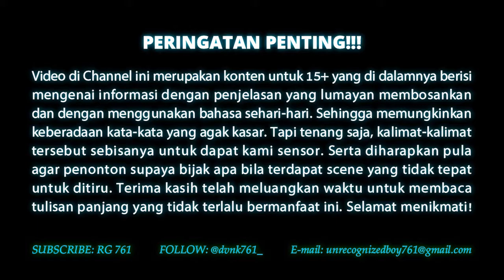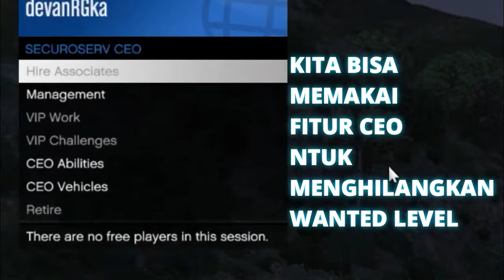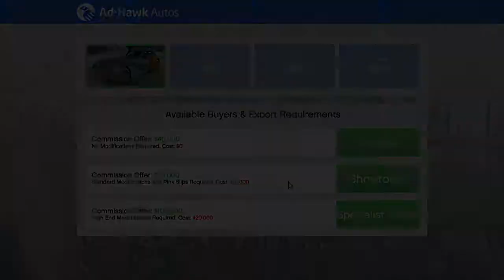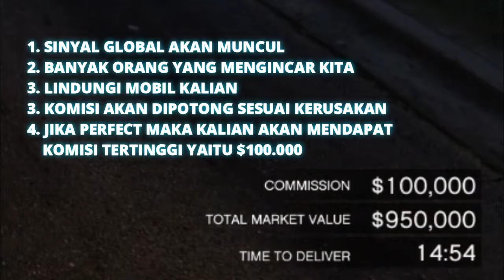Vehicle Cargo GTA Online Cepat Mendapat 1jt dalam 10 Kali Putaran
Cara ini merupakan cara yang lebih mudah dibandingkan dengan pekerjaan yang lain. Meskipun sebenarnya jika bermain Doomday Heist akan lebih banyak hasil yang akan didapatkan.

Distribusikan Lagu Kalian SEKARANG JUGA dan dapatkan potongan 7%!

Berbagi kebaikan?

Membutuhkan sesuatu?